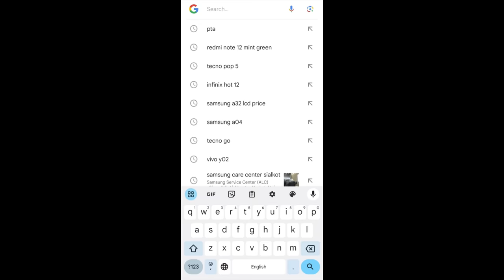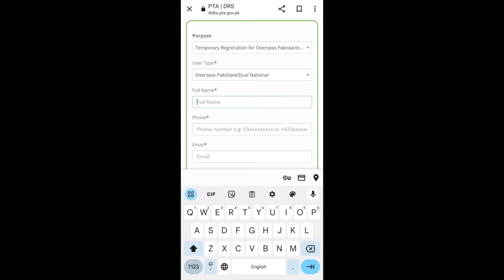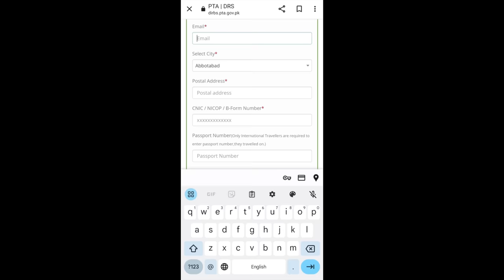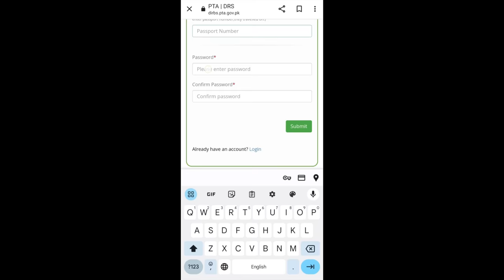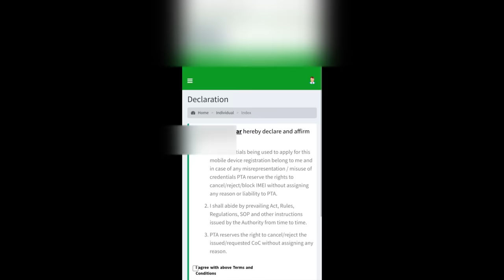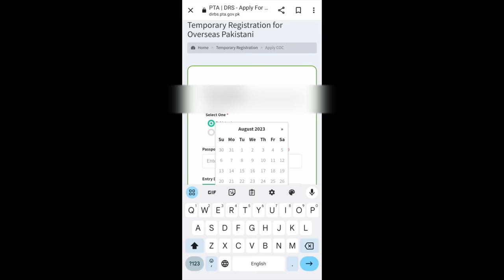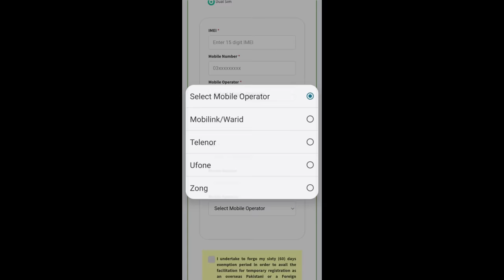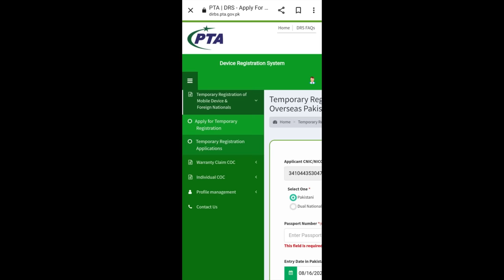PTA Tax free registration!ghur beth k apna phone free pta register kerin!Tax nai dena ab!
Tecno Spark 10 Price in Pakistan 2023 with ful.
Tecno Spark 10C Price in Pakistan 2023 with...
Tecno Spark 10c Unboxing | Tecno Spark 10c..
Samsung Galaxy A24 UnBoxing and Review...
Tecno Spark 10C Unboxing & Quick Review | S..
|| Tecno Spark 10 Unboxing | Spark 1O Price in.
Brand New iPhone 14 Just 1 Lakh 60 | iPhone..
Samsung Galaxy A32 Unboxing | The Most Aff...
Samsung Galaxy A32 in February 2023 used..
PTA Tax free Registrations method!Ghur beth...
Infinix note 30 unboxing and fully Rievew!cam
samsung galaxy a32 unboxing | Samsung a32.
Samsung a32 price in Pakistan | unboxing | re..
Samsung Galaxy a32 used price in 2023 Sa
Pta say block phone free ragister !12 pro
Tecno spark 10c unboxing and Full rievew!4+...
Tecno Spark 10 Unboxing 16GB RAM | 50MP...
Samsung Galaxy A54 | A34 | A24 First Impres. ...
Infinix note 30 unboxing and full Rievew!8+8...
SAMSUNG GALAXY A32 CAMERA TEST !
Opoo F21 pro sale Rievew#opoo mobile us...
Samsung A32 wifi issue / wifi range problem /...
Tecno Spark 10 Pro Unboxing 256GB ROM & 1...
samsung A32 mobile used price in 2023
Leo Ko Chordiya +Unboxing Samsung galax...
2023 Galaxy A: Official Film | Samsung
Bhai samsung A04s lene video dekh k aye#Ei...
Samsung Galaxy S6 Edge From Rs.5000/- Ca...
VIVO X90 VS VIVO X90 PRO VS VIVO X90 PR...
a32 samsung
a32
samsung a24
galaxy a32
samsung a 32
samsung in display fingerprint phone
a24 samsung
samsung a24 unboxing
samsung display fingerprint phone